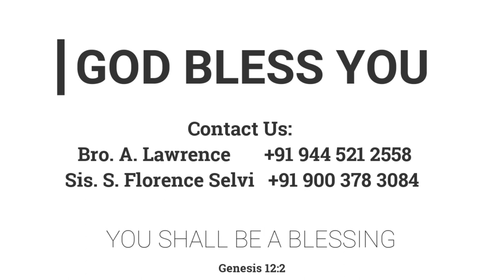மகிழ்ச்சிக்கு உரியவள் | 09.10.2020 | Mrs. A. EBEN SATHISH | Kadamalaikuntu FGPC